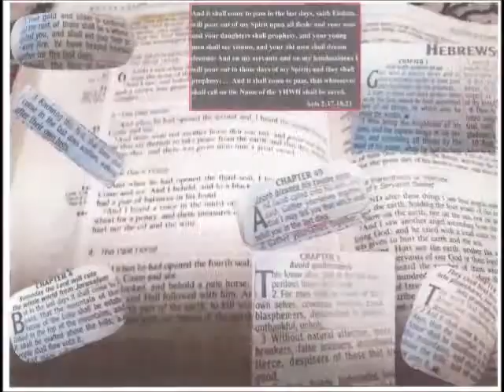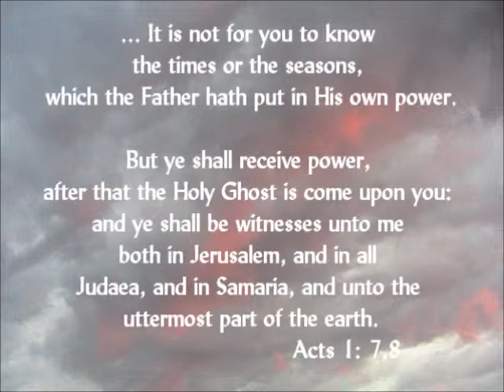BEFORE It Was HEADLINES It Was PROPHECY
Sons of Abraham